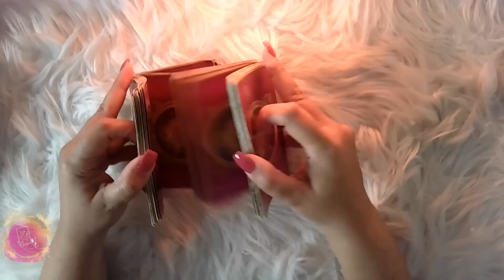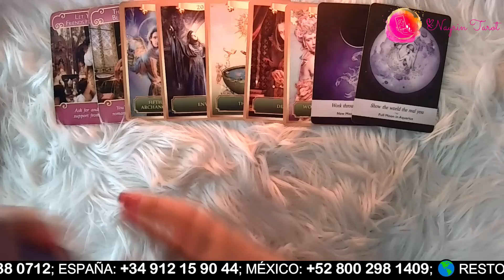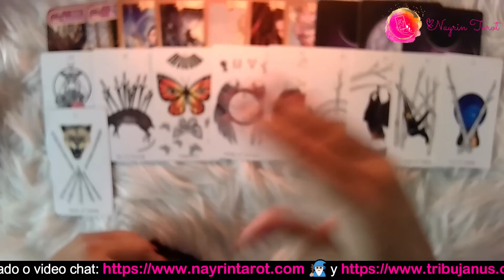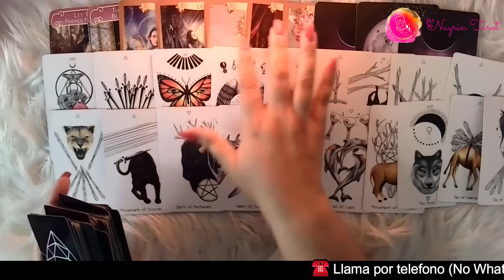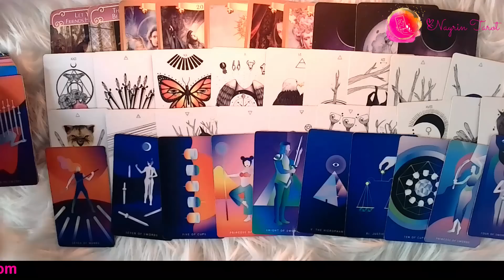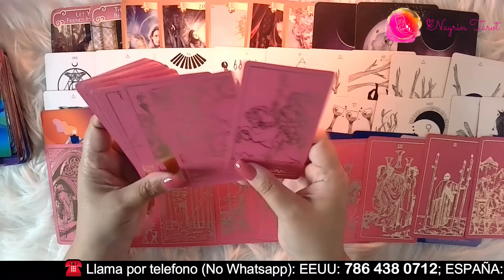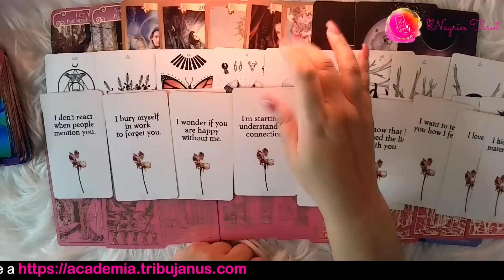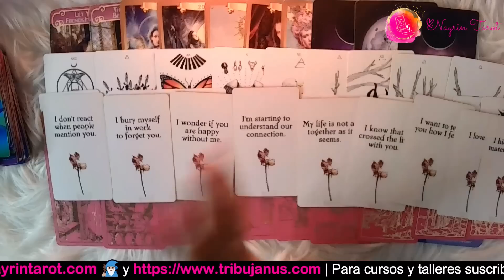ACUARIO ♒️: ¡Pedirá ayuda para acercarse, o se las arreglará de cualquier manera! 😁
Si tienes tu Sol, Luna, Venus o Ascendente en Acuario, vamos a averiguar qué mensaje te trae esta lectura para ti. Cuando llegues aquí, has llegado porque tus guías te han traído y hay un mensaje que quieren que escuches, que te ayudará a entender tu situación.

EXPIRA: JULIO 20, 2023.

Si quieres reservar una cita con Nayrin en Junio QUEDAN POCOS ESPACIOS, o si quieren QUE SEA ANTES pueden confirmar una de LECTURA DE EMERGENCIA. Aquí les dejo como:

¿NO QUIERES ESPERAR? No tienes que hacerlo, mi equipo de Profesionales del Tarot y vidente están feliz de ayudarte aquí tienes las opciones

LLAMADAS TELEFÓNICA, 24 horas al día/365 días del año:
LLAMA A LOS SIGUIENTES NÚMEROS:

CONFIRMA UNA LECTURA GRABADA O EN VIVO CON UN MIEMBRO DE MI EQUIPO

TRIBUJANUS.com